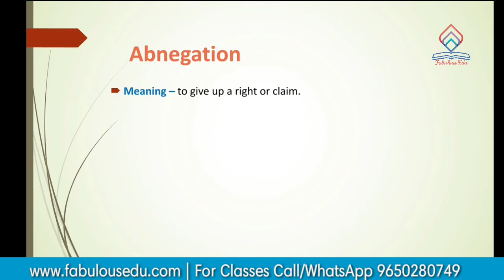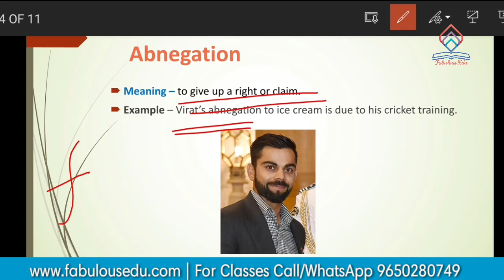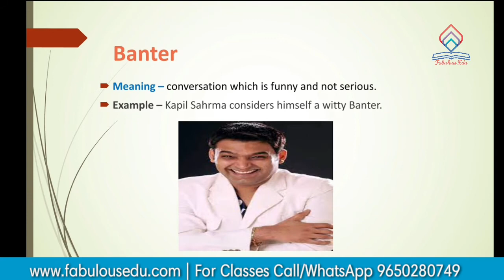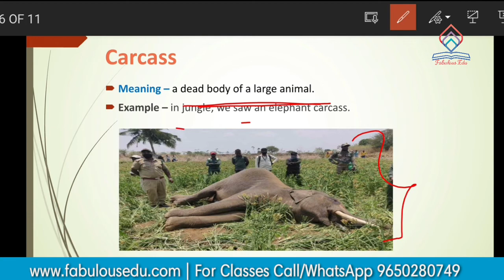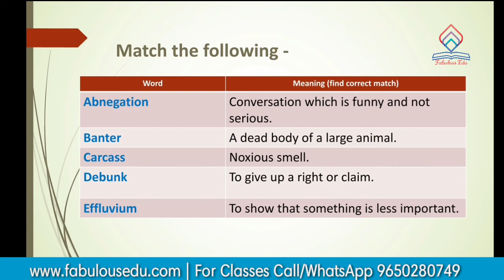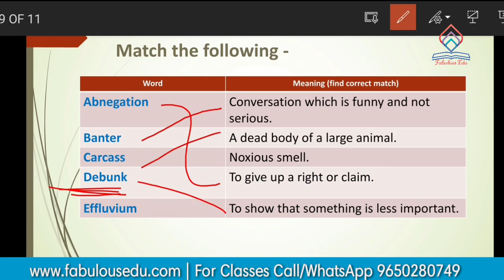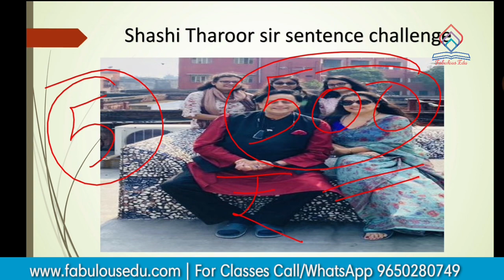Vocab With Fabulous 15 | SSC BANK DSSSB CTET RAILWAYS | English | Fabulous Edu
Fabulous Edu is starting classes of vocab Idioms and Phrases for all the Aspirants who are preparing for Competitive Exams like SSC, DSSSB, CTET, CPO, CGL, CHSL etc. It will be beneficial for all those students who are preparing for one day type exams.

Fabulous Edu is a name turning into brand under the dynamic and impeccable leadership of Mr. Shyam Kr. Singh (Excise Inspector SSC CGL 2016). An alumnus of NIT Hamirpur, who had qualified SSC CGL exam four times, selected in IIT and in various Competitve examinations had a much bigger vision and decided to contribute back to the society with a hope to fulfill the dream of every Govt. job aspirant by imparting quality education in the competitive examination field.